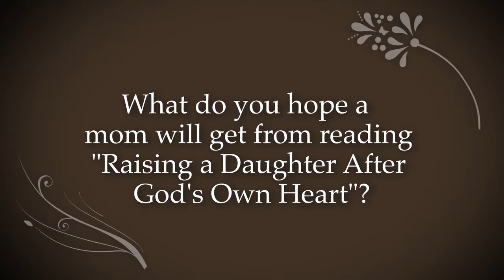Raising a Daughter After God's Own Heart - Elizabeth George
Elizabeth George, popular speaker and bestselling author of A Woman After God's Own Heart and A Young Woman After God's Own Heart, provides an engaging and inspirational resource for every mom who wants to lead her daughter to a godly life by example, encouragement, study, and prayer.

With her biblical insight and child-raising experience, Elizabeth guides a mother's development of her daughter's spiritual life of faithfulness, obedience, and joy lived daily. Alongside these faith-life foundations, Elizabeth provides:

•Small things that make a big difference—simple ways to implement life lessons
•Purpose and priorities—what daughters need to know about what matters most
•Study questions for each chapter—discussion material for moms and daughters
Women will find fresh ways to connect with their daughters as they glean from Bible verses and topical explorations and prepare their girl's heart and mind to become a woman after God's own heart.